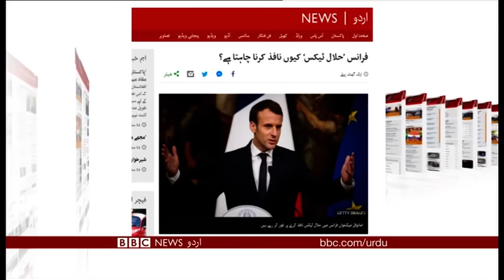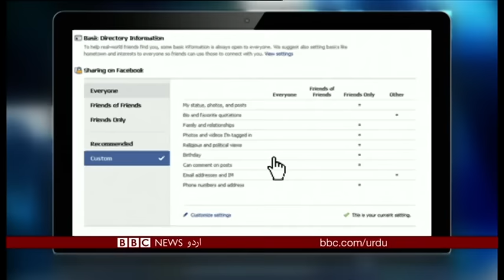Sairbeen Friday 14th September 2018- BBCURDU